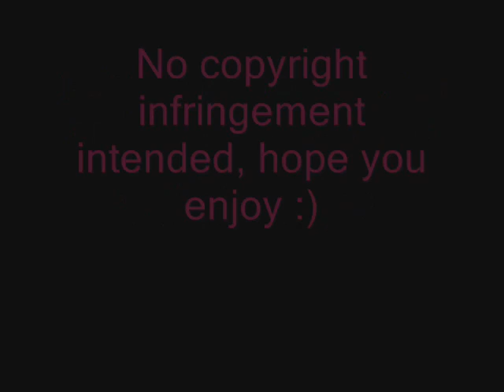Me singing Frank Sintra - Lady Is A Tramp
My version of Lady is  A Tramp, the Frank Sinatra version, I added a few harmonies on this one, also please check out 'Pacific Swing' on youtube, thanks :)